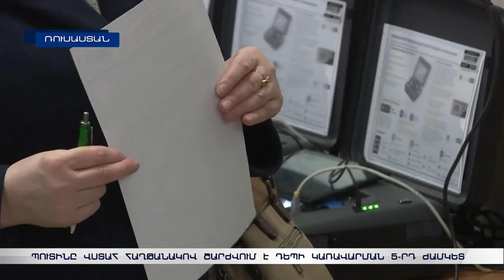Պուտինը հաղթանակը նշելու ժամանակ չուներ. ինչպե՞ս է անցել քվեարկությունը Հայաստանում